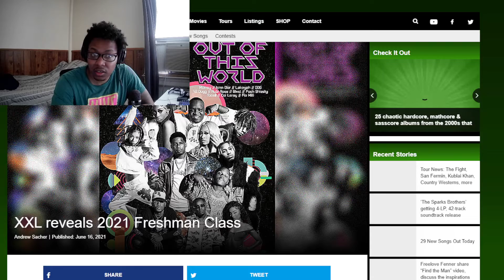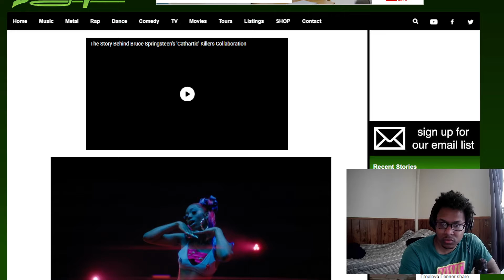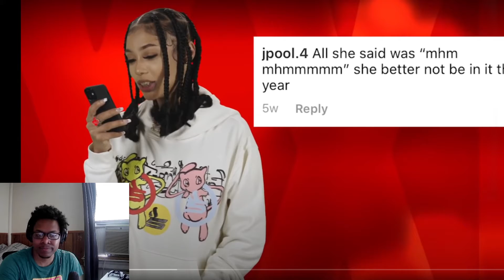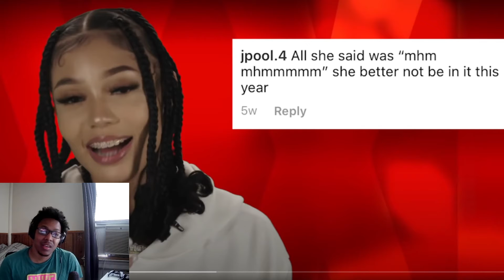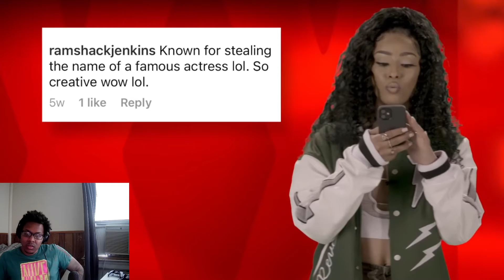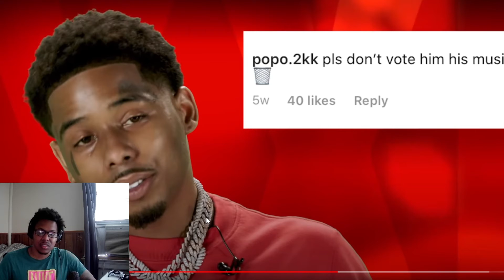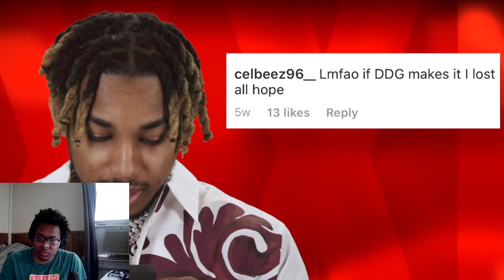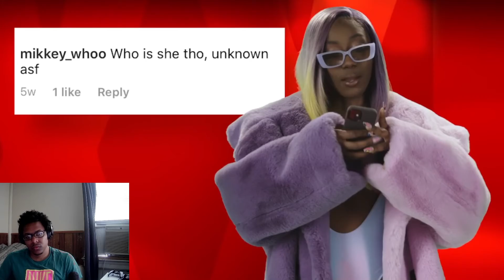2021 XXL FRESHMAN CLASS REVEALED / MEAN COMMENTS (REACTION)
Reaction to the 2021 XXL Freshmen List

2021 XXL Freshmen Read Mean Comments

The 2021 Freshman class read mean comments. 42 Dugg, Iann Dior, Coi Leray, Pooh Shiesty, Flo Milli, Morray, Rubi Rose, Blxst, Toosii, Lakeyah, and Freshman 10th spot winner DDG address the haters' mean comments.